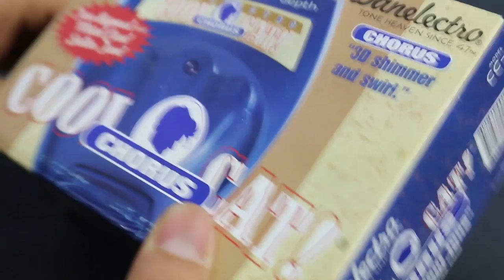Danelectro 이펙터 Cool Cat Chorus CC-1